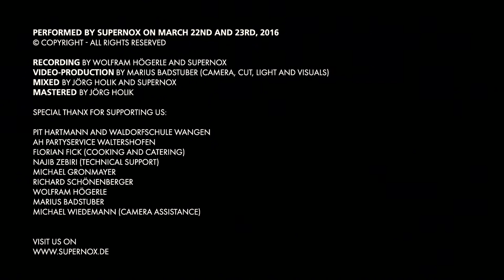SUPERNOX - TripTychon IV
Performed by Supernox on March 22nd and 23rd, 2016

Recording by Wolfram Högerle and Supernox
VIDEO by Marius Badstuber (Camera, Cut, Light and Visuals)
MIXED by Jörg Holik and Supernox
MASTERED by Jörg Holik

Special Thanx for supporting us:

Pit Hartmann and Waldorfschule Wangen
AH Partyservice Waltershofen
Florian Fick (Cooking and Catering)
Najib Zebiri (Technical Support)
Michael Gronmayer
Richard Schönenberger
Wolfram Högerle
Marius Badstuber Crossmedia
Michael Wiedemann (Camera Assistance)